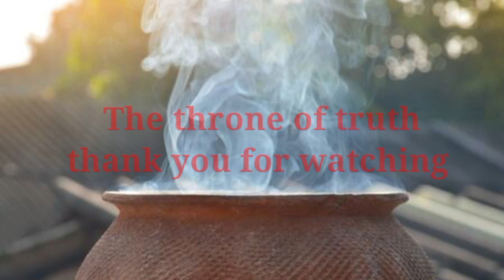Apostle Johnson Suleiman, arrest the people who accuse him for using his members for ritual.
Apostle Johnson Suleman of the Omega Fire Ministry has confirmed the attack on his motorcade.

Some gunmen had ambushed the cleric’s convoy on Warake road in Auchi, Edo State on Friday evening, k!kll!ng seven persons including police officers.

Confirming the incident, Apostle Suleman who lamented that he has been going through some tough times, said he cannot be k!lled.

I have reported him to the inspector general and appropriate qtrs..he that alleges must prove..I think it’s time I start speaking out because silence is considered consent..I will address many lies that have gone on for years with proofs and people will be shocked. he is ready to expose those that are behind the whole issue.